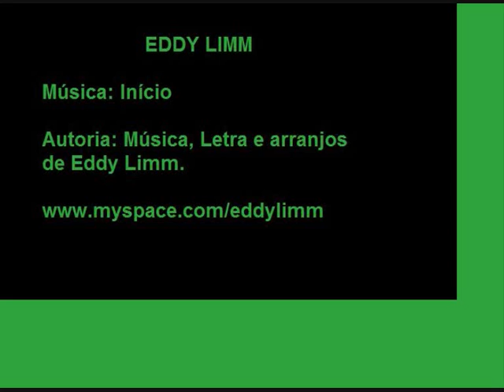EDDY LIMM - Início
Música e letra do cantor e compositor EDDY LIMM